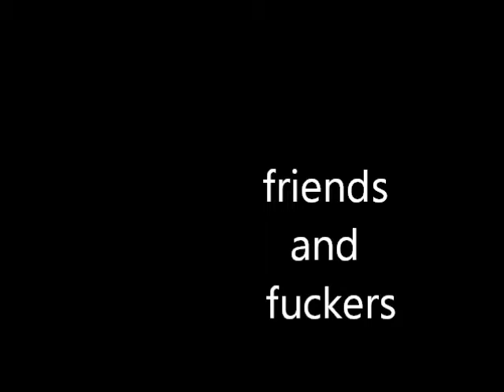Guðjón Ingi Heiðarsson og líf mitt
Líf mitt í Danmörku 2011